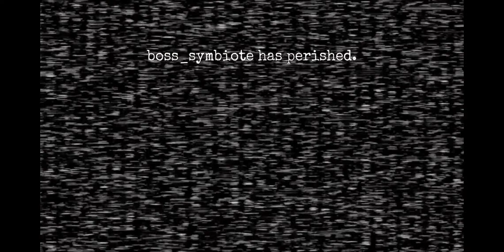Cityofangels1030 gets killed by getting distracted by chica's gyat